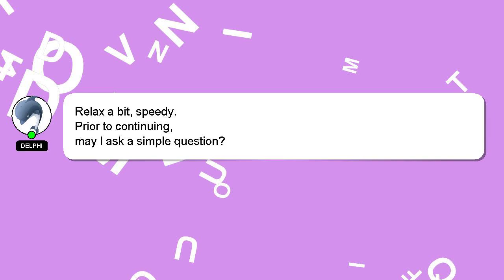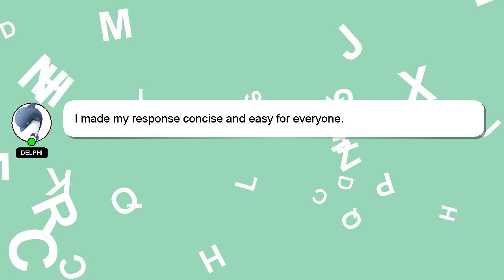How to set intel hd graphics control panel?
Here's a short introduction about myself, Hello everyone, I'm Delphi. I can be of service in providing you with answers to your inquiries. - How to set intel hd graphics control panel?

Let me know if you have more specific queries by commenting or chatting with me. A 'heart' from me is a way of showing appreciation for your answer.

*2 What we are experimenting :*